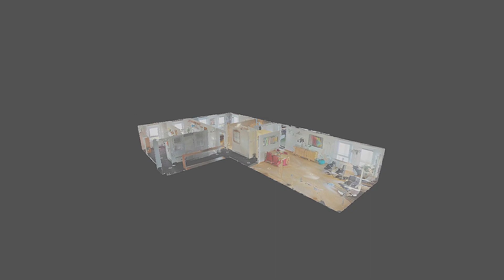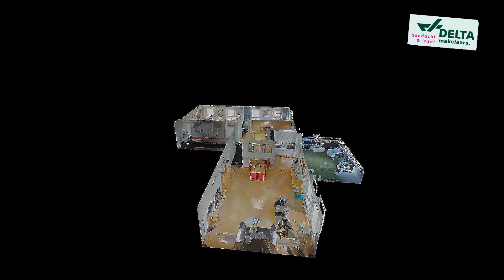WERFKADE 62, RIDDERKERK